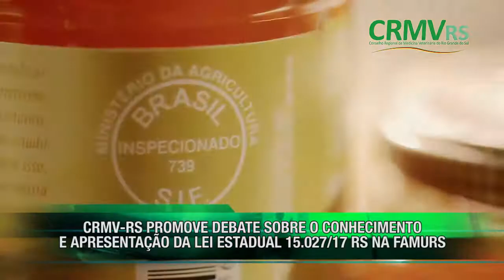ENTREVISTA: PRESIDENTE DO SIMVET/RS - MARIA ANGELICA ZOLLIN DE ALMEIDA